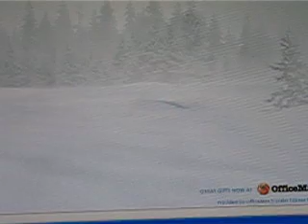ELF Dancing by Gabriel & Adeline 4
Christmas Dance at 2007